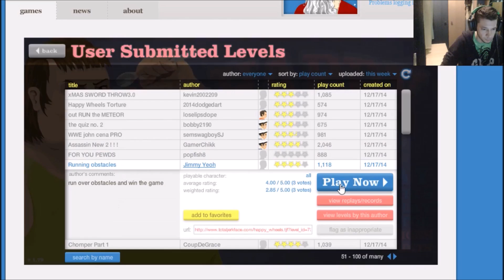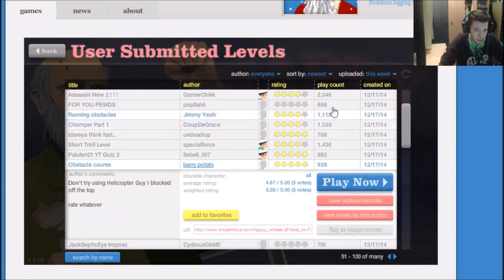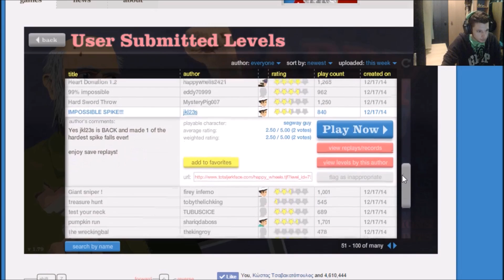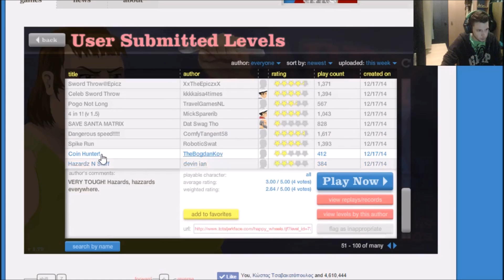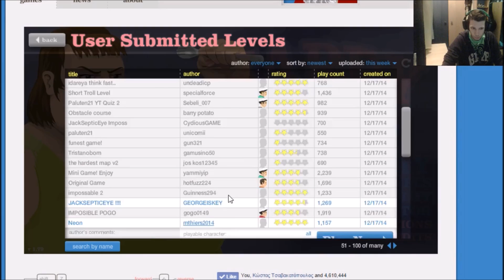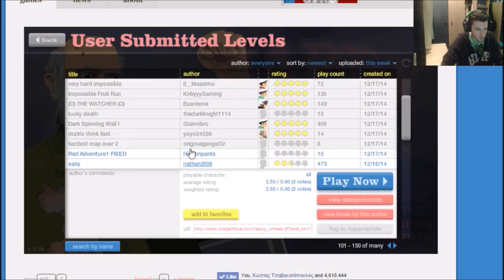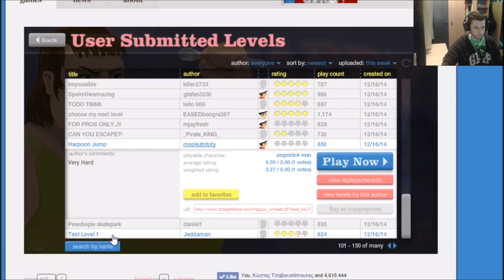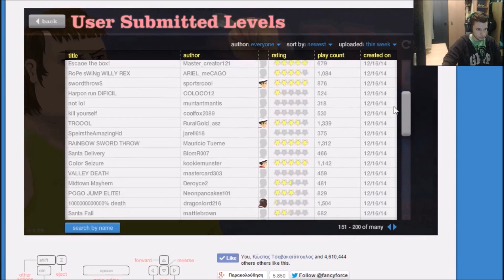Χαρούμενες Ρόδες - Happy Wheels #2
Μπαμπα... Μην τρέχεις!

Aκολουθήστε μας στο Twitch για να ξέρετε πότε κάνουμε livestream

Kάντε μας like στο Facebook για να μαθαίνετε τα νέα μας